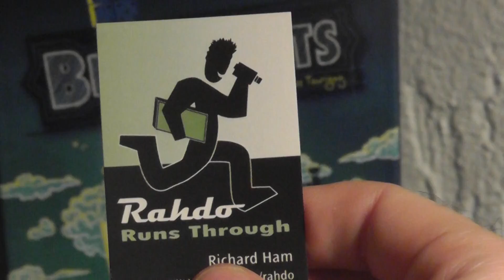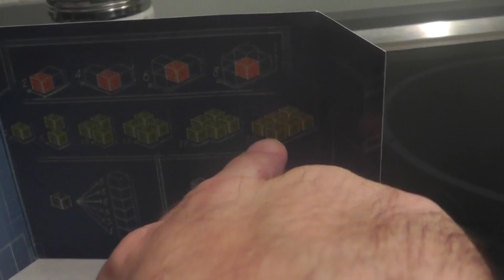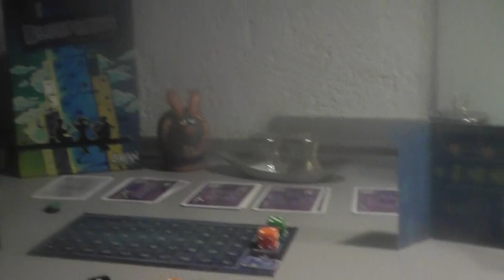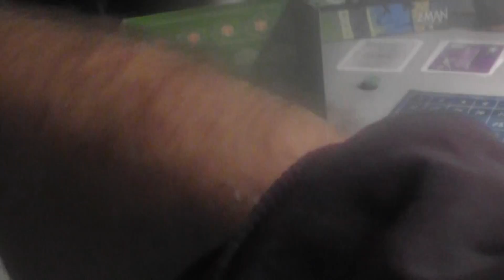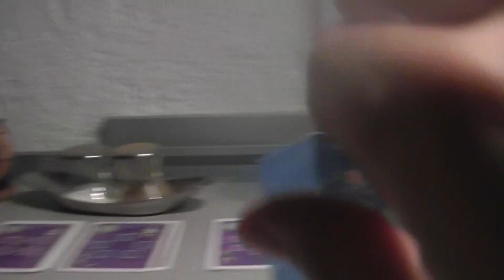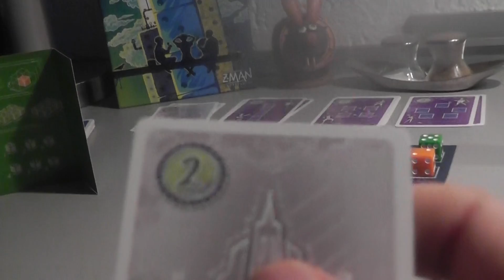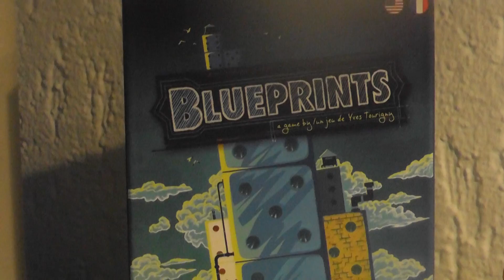Blueprints Gameplay Rundown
A video outlining gameplay for the boardgame Blueprints.